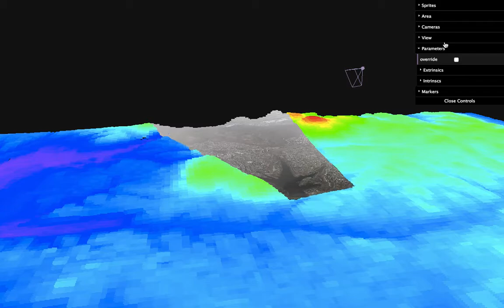Realtime LiveTexture Landing San Diego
Realtime mobile phone camera streaming to GIS map from Southwest landing in San Diego. Lake Murray comes into frame. Position and orientation of camera is streaming with video over Southwest Airlines Wifi.